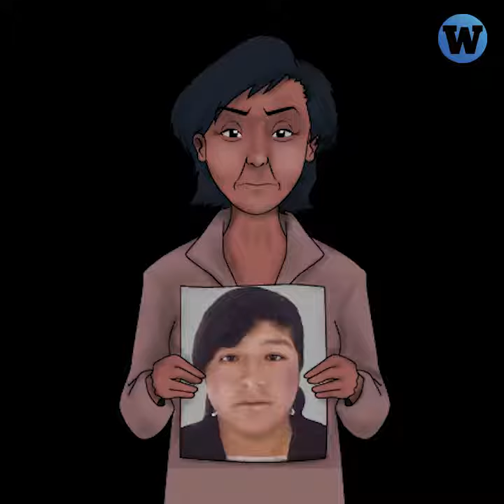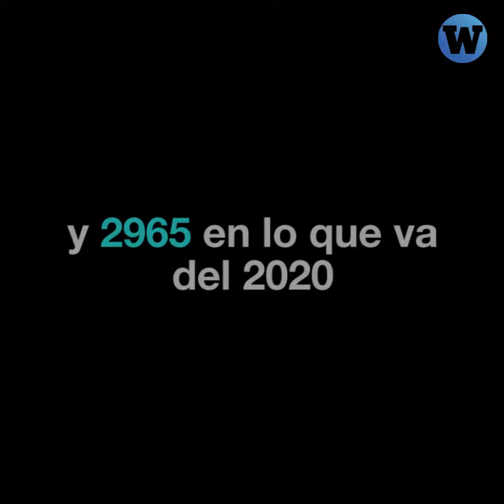Perú, el país con una de las más altas cifras de desaparaciones de mujeres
Cada dos horas se reporta una mujer desaparecidas en Perú, haciéndolo el país con una de las más altas cifras, incluso durante la cuarentena.